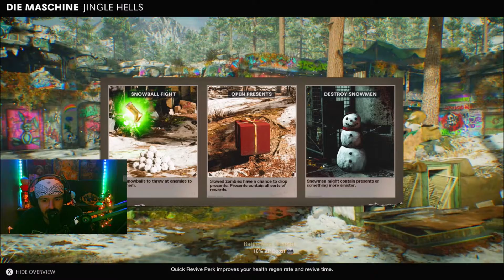COLD WAR SEASON 1, BATTLE PASS, JINGLE HELLS (Call of Duty: Black Ops Cold War)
Season 1 for CoD: Black Ops Cold War has dropped! Here is everything about the battle pass and trying out the Jingle Hells Game Mode for zombies!

Peace and love in the comments, we're all here to chill and have fun!